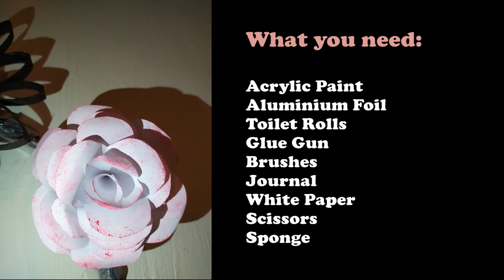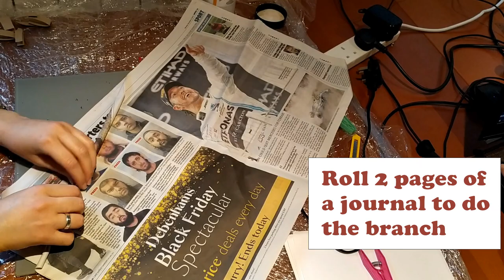DIY Wall Art using Recycled Toilet Paper Rolls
Hi everyone,
I've been saving some toilet paper rolls to show you how easy it is to create inexpensive room decorations! I will show you how to create this beautiful easy room decoration, made out of recycled toilet rolls flowers!
I hope you will enjoy this video and that you will come back to see a few other ideas with toilet paper rolls and so many other things that I already have planned to show you.

Find some of the products I've used here:
Acrylic Paint
More Acrylic Paint

Music Credits

I am a participant in the Amazon Services LLC Associates Program, an affiliate advertising program designed to provide a means for channels to earn advertising fees by advertising and linking to Amazon.com, with no extra cost to you.